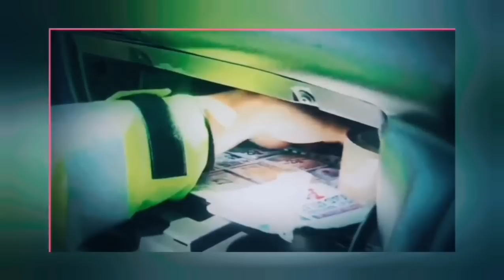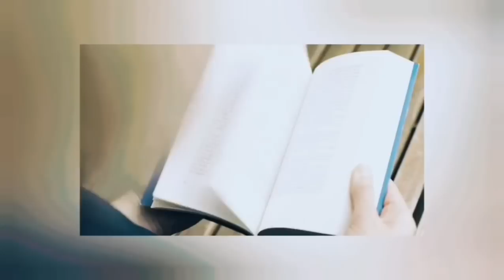غادرت المنزل من أجل التدريب دون عودة#قضايا_تم_حلها